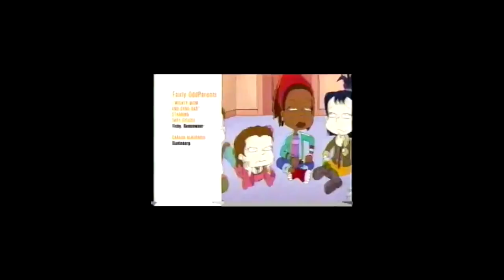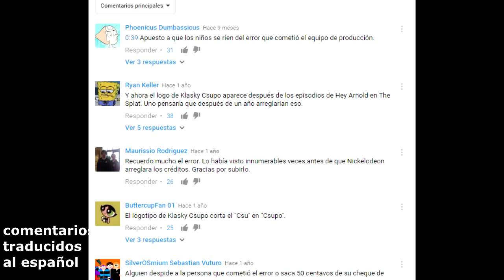Por este ERROR DE TRANSMISIÓN DESPIDIERON a un TRABAJADOR DE NICKELODEON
NICKELODEON ERROR